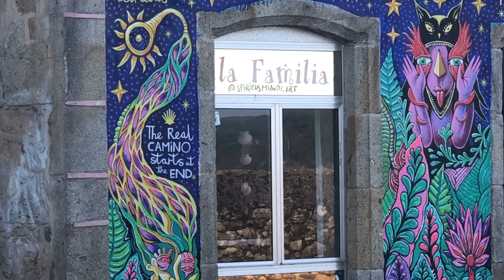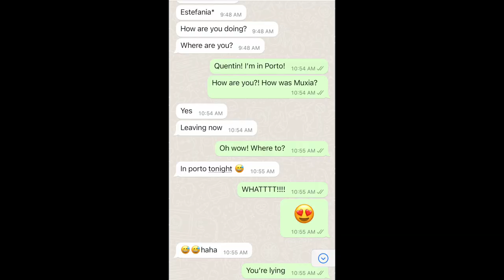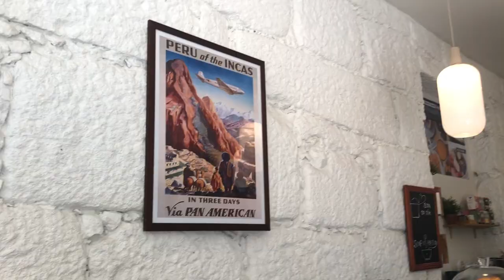Post-Camino Blues in Porto, Portugal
The Post-Camino blues are REAL. After 35 days of such a simple, peaceful, meaningful way of life, going back to the real world feels sad & scary 🫠 I knew I would need a transition period between leaving Santiago de Compostela and flying back to New York City. So I planned a 5 day trip to Porto, Portugal. Two of my best friends, Chelsea and Danna offered to join me. And in Porto, we spontaneously formed a little Camino crew!

Porto is a great place to visit after your Camino. It's a step into "normal" life, without being totally removed from the Camino, as many pilgrims take the opportunity to enjoy Porto for a few days :) It's SUCH a beautiful city. I'm so grateful I got to experience it with my besties.

MY GEAR:
○ Osprey 2.5L water reservoir
○ Hip pack
○ SD card
○ iPhone batter bank
○ Dog repeller/flash light
○ Microfiber towel
○ Leaf razor
○ Plastic free deodorant
○ Electrolytes (sugar free)

There is no additional charge to you! I only recommend products that I personally use and believe are of value to my subscribers. Thank you for supporting my channel so I can continue to provide you with free content!